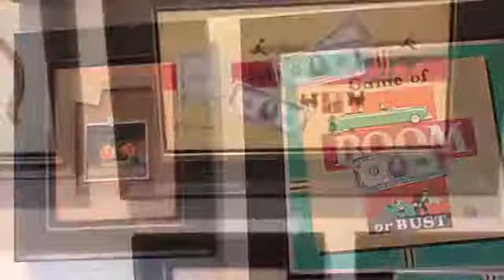The Trickery of Michael Theise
Take in the trickery of Michael Theise. He's a master of the trompe l’oeil genre and creates arrangements that both humor and amaze. While each piece has a vintage feel— envelopes are addressed in elegant penmanship, paint on furniture looks faded— they still look fresh and bright. Michael is always looking for ways to take it further and this collection of his paintings in Thomaston certainly proves that.